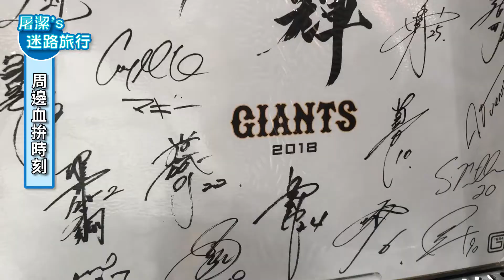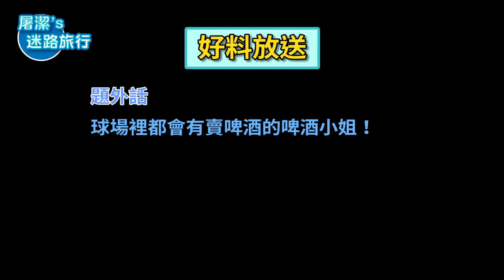東京巨蛋看棒球超HIGH！日本職棒應援全記錄！｜屠潔’迷路旅行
到東京巨蛋看棒球第二彈！
連續看了兩場的東京巨人隊的比賽，
陽岱鋼都有上場打擊而且打出安打喔！

發現，原來位子不同，
氣氛體驗大不同！！！？？
身邊一起應援的陌生人更是關鍵！！

到底看球賽要買哪裡好？
大家一起來一面看影片，
一面唱應援歌吧！

*影片最後有看球Bonus建議，
男性粉絲一定要看到最後啊～

製作影片好需要堅持毅力，

★屠潔的精采生活都在粉絲團
視覺設計：逆向異術 Reverse Design studio - Nico
剪輯/字幕： 小白 (陳鈺盈)